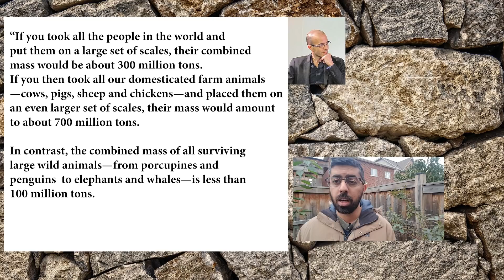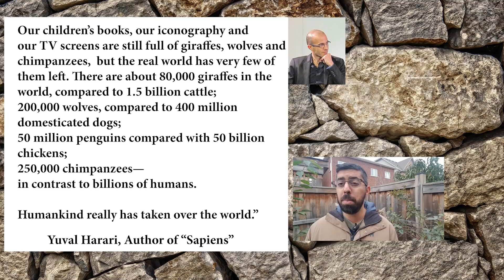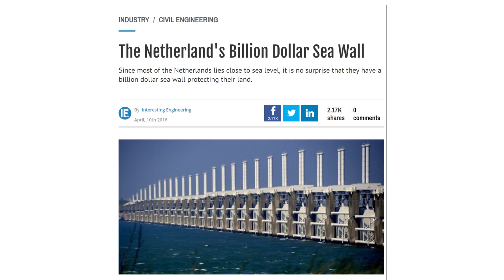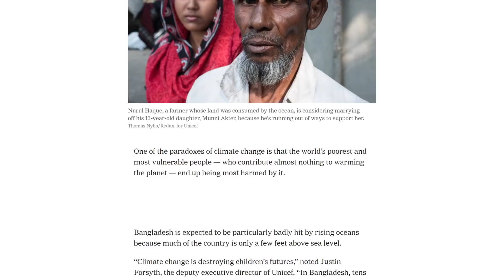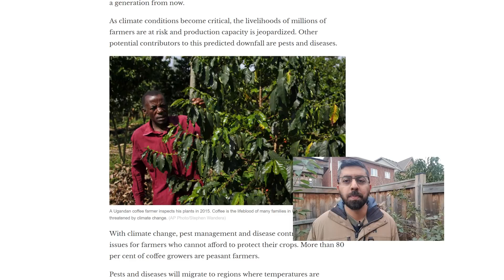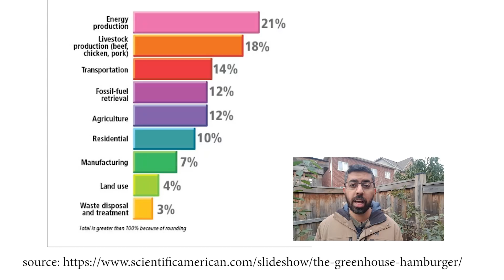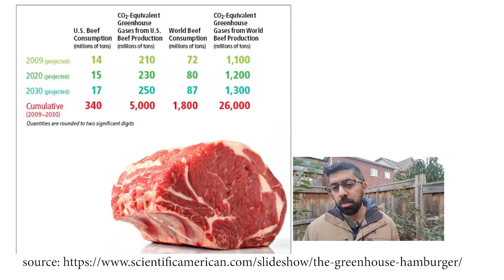Thoughts and Ideas Episode 4 - Climate Change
What is the issue
Leave the world in a better place than we got it.  Mass extinction of wild animals.  Rising sea levels.

What’s happening

Loss of wild animals
Yuval Harari writes, “If you took all the people in the world and put them on a large set of scales, their combined mass would be about 300 million tons. If you then took all our domesticated farm animals—cows, pigs, sheep and chickens—and placed them on an even larger set of scales, their mass would amount to about 700 million tons. In contrast, the combined mass of all surviving large wild animals—from porcupines and penguins to elephants and whales—is less than 100 million tons.

Our children’s books, our iconography and our TV screens are still full of giraffes, wolves and chimpanzees, but the real world has very few of them left. There are about 80,000 giraffes in the world, compared to 1.5 billion cattle; 200,000 wolves, compared to 400 million domesticated dogs; 50 million penguins compared with 50 billion chickens; 250,000 chimpanzees—in contrast to billions of humans. Humankind really has taken over the world.”

The sun melts the ice, which means more water, which then absorbs more sunlight.  It’s a snowball effect.

In “Bill Nye Saves the World, Episode 1: ‘The Earth is a Hot Mess’” which is on Netflix, much of this is described.  He even shows you how in Venice Italy rising water levels are affecting them now.  For example there is a bookstore owner who put his books in bath tubs to avoid them getting damaged from the water.

Bangkok’s government published a report three years ago warning the city could be underwater in the next 15 years, sinking due to water extraction and heavy buildings pressing into the sediment.
With the city only 1.5m above sea level, rising seas are worsening the problems

Luckily, technology can help, for those who can afford it:
The Netherland's Billion Dollar Sea Wall
Netherlands solution is to spend money to combat this.
The main problem is that good part of the Netherlands sits below sea-level. Any major fluctuation in the sea depth will cause extensive flooding to a vast amount of land.

The plan to solve this included a revolutionary designed dam which incorporated removable gates that were hollow and had the ability to float and be removed.

Already much of Kutubdia has been swallowed by rising seas, leaving countless families with nothing. Nurul Haque, a farmer who lost all his land to the ocean, told me that he may have to pull his daughter, Munni Akter, 13, out of eighth grade and marry her off to an older man looking for a second or third wife, because he has few financial options left to support her.

Coffee
 A combination of effects, resulting from higher temperatures and shifting rainfall patterns, will make the land where coffee is currently grown unsuitable for its production.

According to the National Academy of Science, in Latin America alone, more than 90 per cent of the land used for coffee production could suffer this fate and Ethiopia could lose 60 percent of its production.

Eating Less Meat
According to Scientific American meat production (beef, chicken and pork) emits more atmospheric greenhouse gases than do all forms of global transportation or industrial processes. Only energy production generates more greenhouse gases than does raising livestock for food.
Stop using plastic water bottles

 Get a water filter instead Or a water cooler with reusable bottles.

Reusable cups/stir sticks
One person on Quora calculated that one use wooden sticks just at Starbucks is 1800 trees per year.